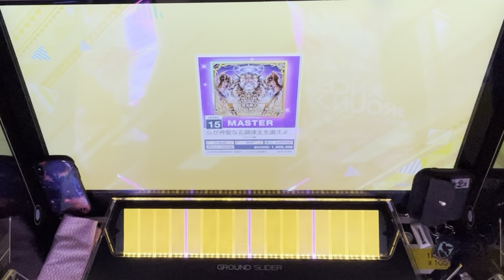【理論値-1】混沌を越えし我らが神聖なる調律主を讃えよ 1-0-0 手元【CHUNITHM】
悲しいよ

このチャンネルは気ままに音ゲーの手元動画などをあげているチャンネルです！

設定の詳細↓(基本120FPSでの設定です)

1.ゲーム設定
スピード設定. …..6.75
ミラー設定… .Off
トラックスキップ. ….Off
(代わりにいつも真・限界突破の証を使ってます)
判定タイミングA変更…….-0.6
判定タイミングB変更…….-0.4
プレイヤーLv表示. Off
レーティング表示. Off
オーバーパワー. ON

2.サウンド設定
ガイド音ボリューム 8
TAP成功音 8
ExTAP成功音ボリューム… ..Off
HOLD/SLIDE成功音ボリューム… Off
AIR/AIR-ACTION成功音ボリューム…..Off
FLICK成功音ボリューム… ..Off
判定タイミング音/LIFE音ボリューム...8
判定タイミング音条件………JUSTICE以下

3.判定表示設定
判定表示位置. 中
判定詳細表示「JUSTICE CRITICAL」...F/Lのみ
判定詳細表示「JUSTICE」. 全て表示
判定詳細表示「ATTACK」. 全て表示

4.背景表示設定
ガイドライン 4分割
フィールドカラー. -5
フィールドウォール 7
フィールドインフォ. Off